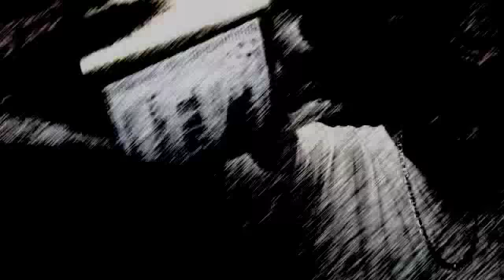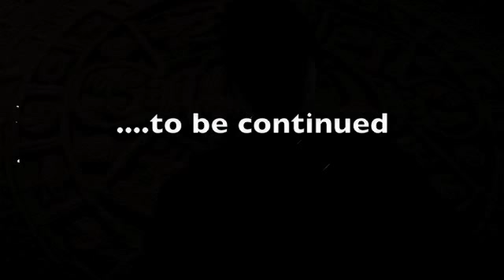W.A.T.S.O.N (by JERMZ feat. BOY) beat by jermz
MYSPACE.COM/JERMZ187